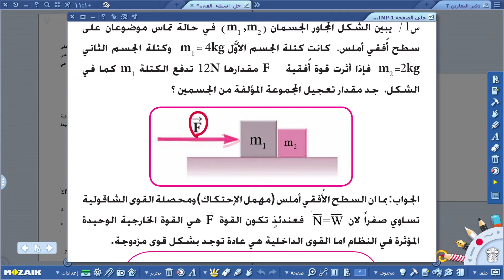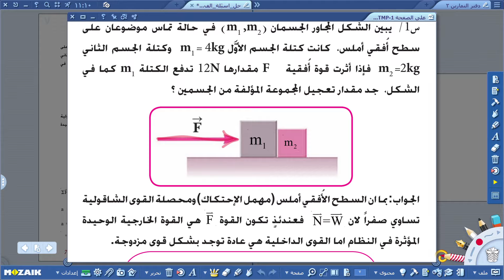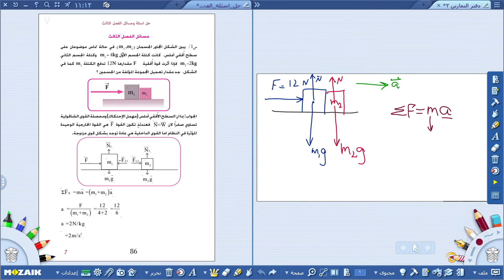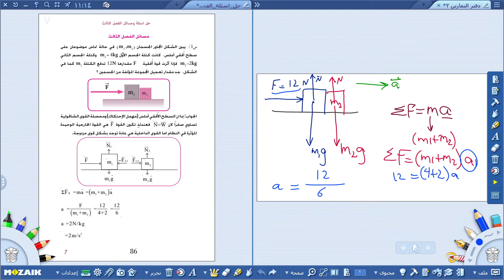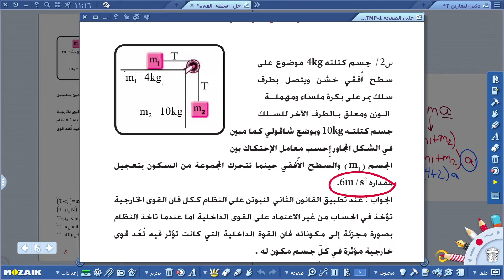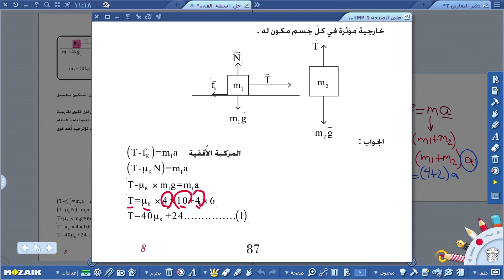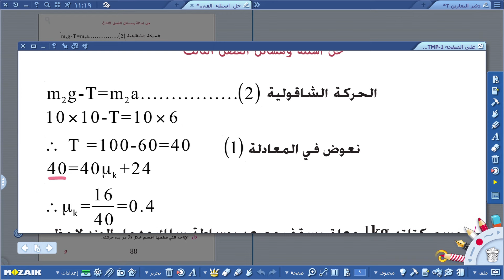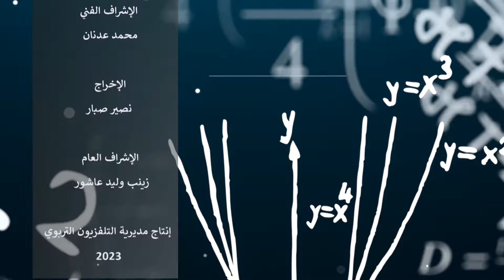فيزياء الخامس العلمي -الفصل الثالث -قوانين الحركة ج12